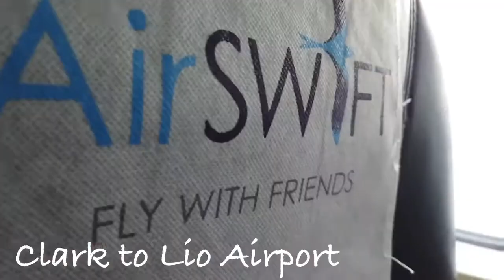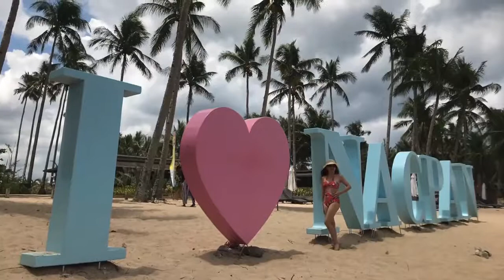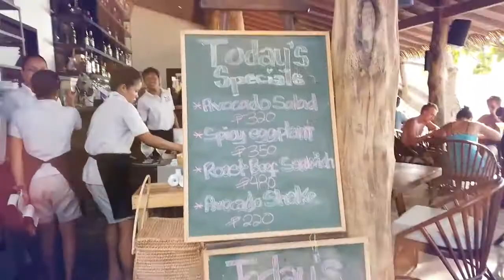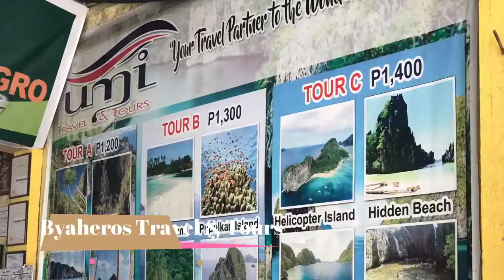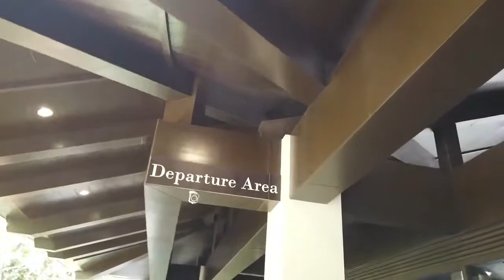EL NIDO PALAWAN | WORK AND TRAVEL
EL Nido Palawan Adventure, my work and travel journey. Join me on this challenge as I start building and achieving that Work-Family-Life BALANCE LIFESTYLE

Be Blessed :)
Mavi ♥

Philippians 4:6-7 New International Version (NIV)
6 Do not be anxious about anything, but in every situation, by prayer and petition, with thanksgiving, present your requests to God. 7 And the peace of God, which transcends all understanding, will guard your hearts and your minds in Christ Jesus.

▶ YT Url

CAMERA USED TO FILM:
Sony A7iii